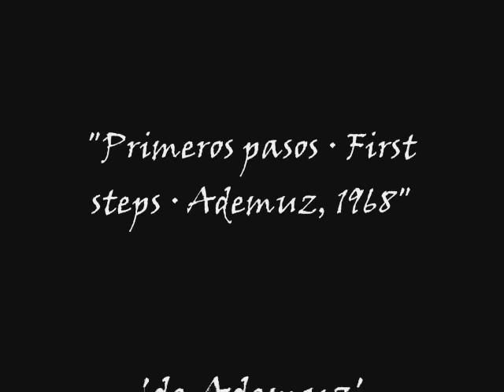Ademuz 1968 · Primeros Pasos · First Steps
ESP/ENG: Ademuz (Valencia, Spain) 2009
Estas son mis primeras fotos en Ademuz. Mis primeros pasos por el pueblo, un mes y medio antes de cumplir los 2 años. Ahora, 40 años después me emociona apreciar el acierto de los lugares y recuerdo con añoranza quienes formaron parte de ellas pero ahora están ausentes. Así que quisiera dedicar este primer vídeo a ellas, mis abuelas Ascensión y Neus, y a mi tía Montse. Como dice el título de la canción ('Siempre estaré contigo/vosotros'), siempre estaréis conmigo/nosotros.

These are my first pictures in Ademuz. My first steps in the town, when I was close of my second birthday.Now, 40 years later, I realise the places and people in the pictures are just perfect to keep alive my best memories of my childhood in Ademuz. I'd like to dedicate this first video to my grandma's Ascención and Neus, as well as to my aunt Montse. Like the song says (I will always be with you), you will always be with me/us.

Música/Music: 'I will always be with you'  Mike Rowland